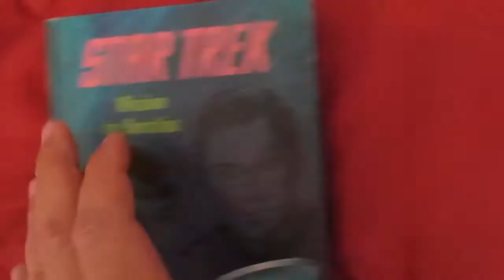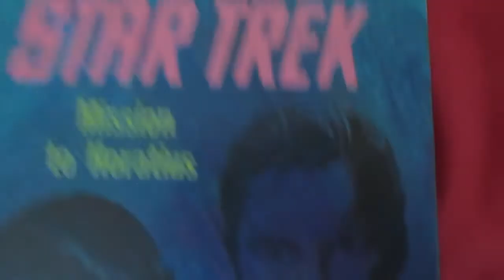Star Trek: Mission to Horatius - (1968)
The First Star Trek Novel!